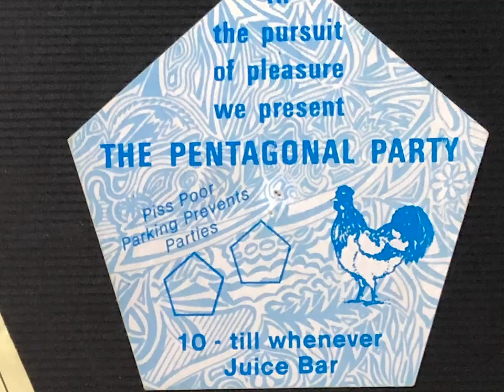Model Man Presents: Essex Rave Culture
With his new track 'Arms' drawing on inspiration from his Essex home, Model Man ventures across the county to talk to electronic pioneers about how Essex’s party history affected not only them, but electronic music culture for future generations.

Talking to Leeroy Thornhill of The Prodigy, Jamie Smart of Empirion, and Lucia Holm & Paul Carnell of Sunscreem, this is the first of a number of short documentary pieces by Model Man about the influence of his home territory.

Credits:
Directed by Liam Oz
Produced by Alex Leszczuk and Christian Wright